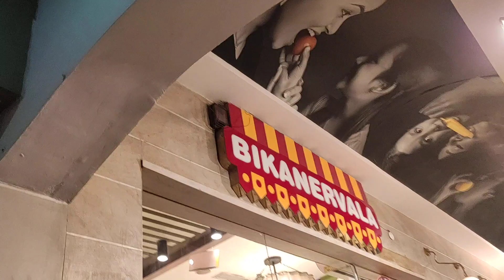बच्चे जब अमीरों वाली जगह पर पहुंचे तो क्या हुआ